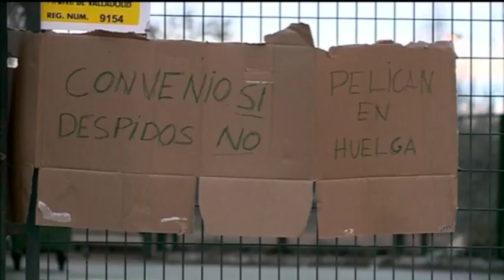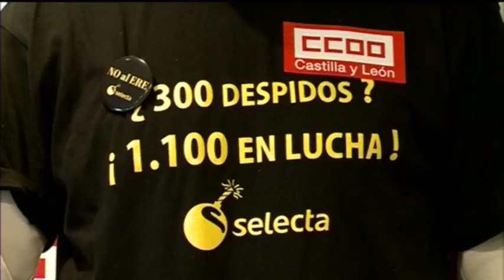Noticias 8 Valladolid Edición de tarde martes 20 de Febrero de 2018 Titulares, SELECTA